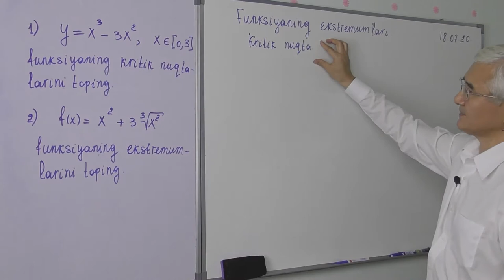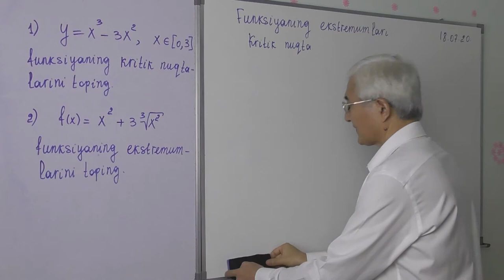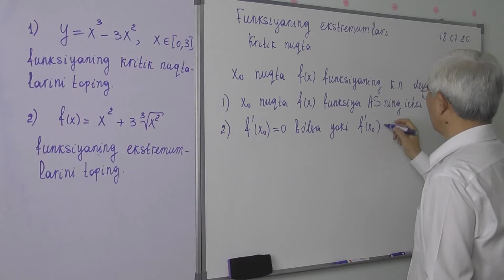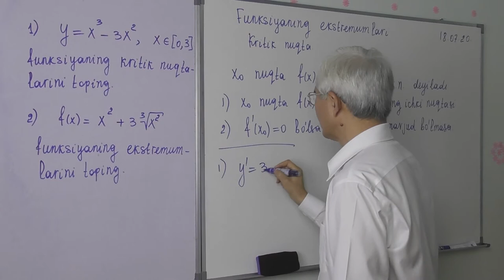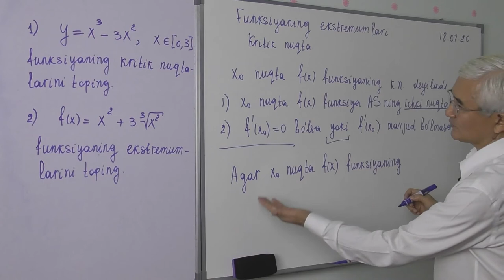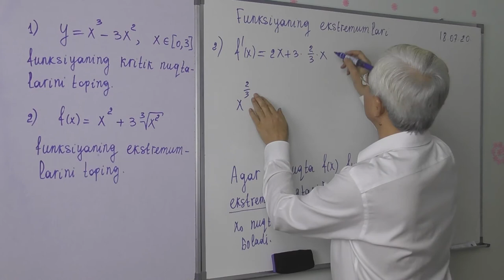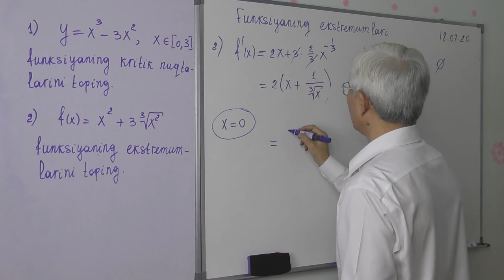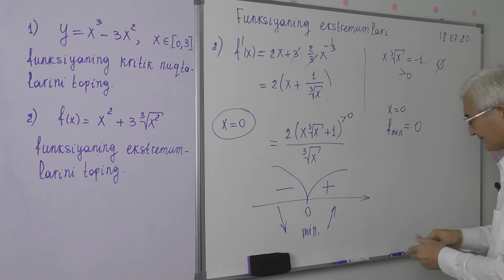9 14 3 Funksiyaning kritik nuqtalari